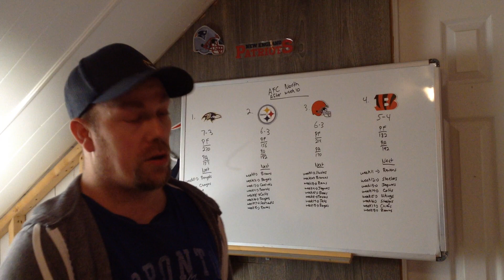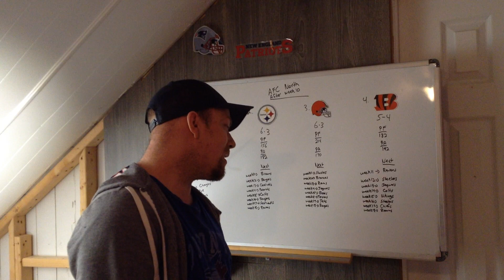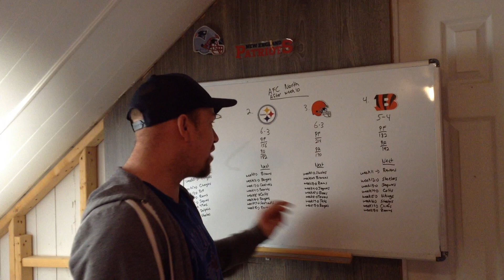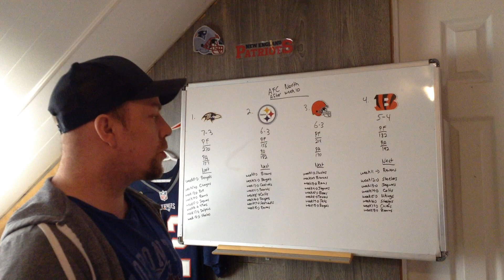NFL AFC North Race For Winning the Division